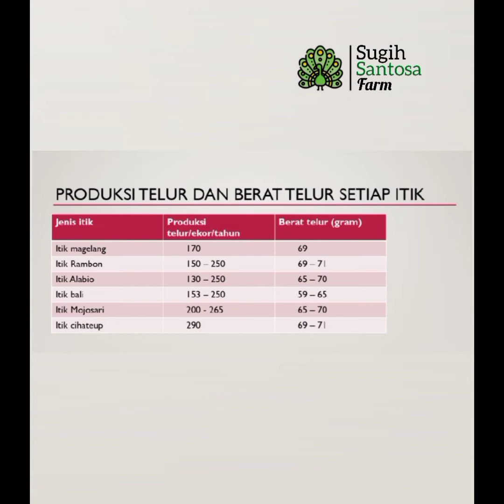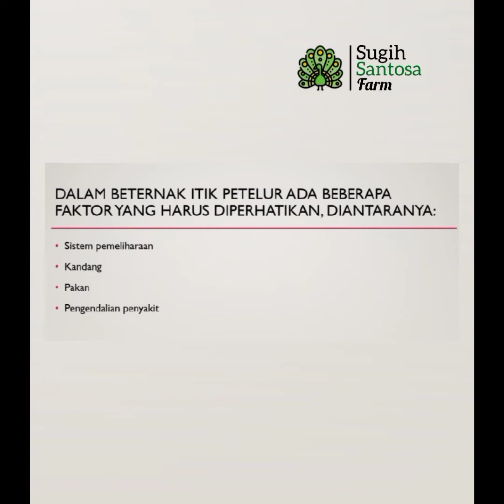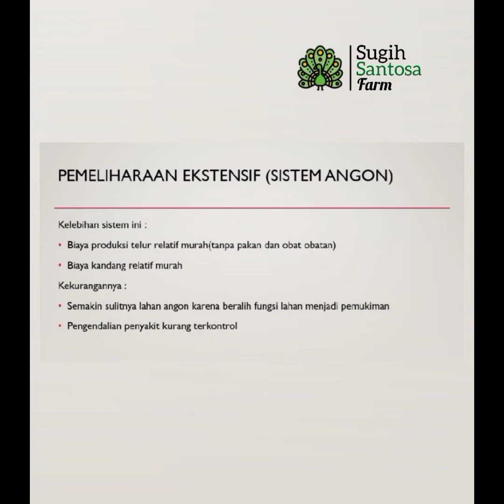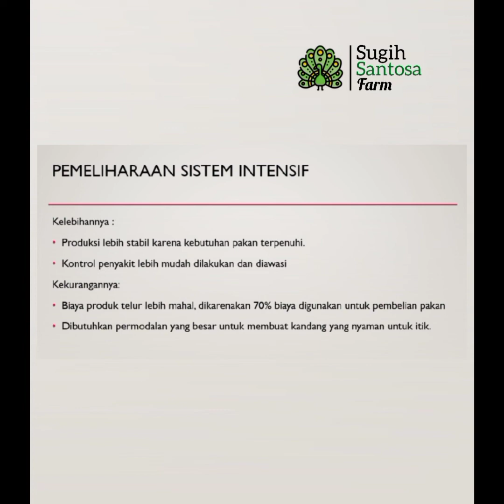Ternak bebek || Cara Beternak itik/bebek petelur periode layer part 1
bimbingan teknis budidaya itik petelur dikabupaten Bandung barat Jawa barat tahun 2022.
ini merupakan materi yang diberikan pada peternak yang akan mendapatkan bantuan itik petelur dari dinas pertanian kabupaten Bandung barat